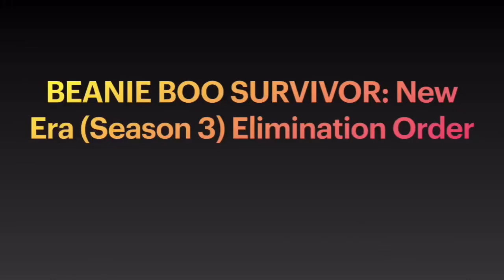🌴Beanie Boo Survivor- New Era🌴- Official Elimination Order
The official elimination order for Season 3 of Beanie Boo Survivor!

this has been privated since 2021 i do not remember why i privated it or even if i meant to but since s4 is done might as well post both to get them outta the way idk